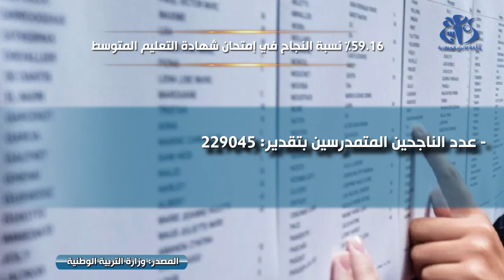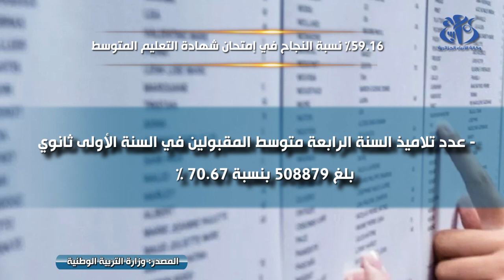نسبة النجاح في إمتحان شهادة التعليم المتوسط: 59.16 بالمائة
الجزائر (واج)- بلغت نسبة النجاح في امتحان شهادة التعليم المتوسط (دورة يونيو 2022) على المستوى الوطني 59,16 بالمائة، حسب ما أعلنته اليوم الأحد وزارة التربية الوطنية في بيان لها.